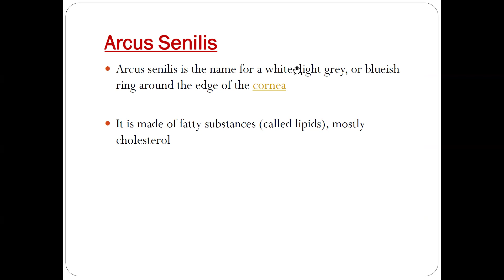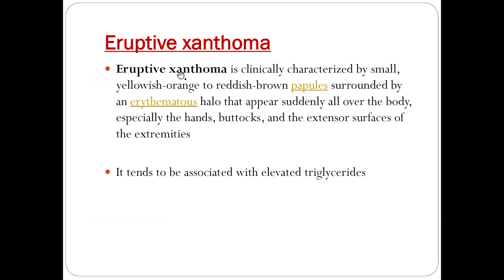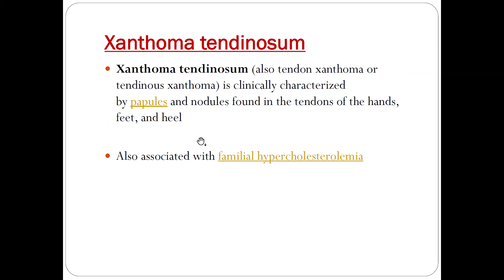Peripheral signs of atherosclerosis : Dr. Akif Baig